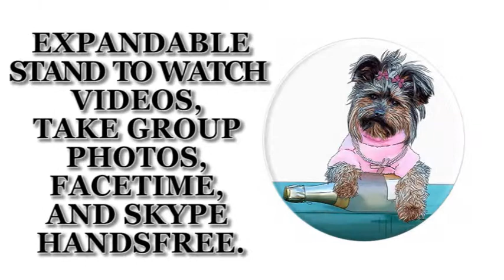Yorkshire Terrier PopSocket Holder Mount Car B - PopSockets Grip and Stand for Phones and Tablets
• Phone socket, phone holder, man, woman, girls, boys, dog phone holder, doggie, doggy, poochies, pooch, birthday gifts, mobile gifts, popsocket dog gift

• Yorkshire Terrier phone holder, dog lover mobile socket, Yorkshire Terrier mobile socket, cute dog popsocket with graphics, Yorkshire Terrier phone sockets, Yorkshire Terrier mobile car socket, cute dog socket

• Collapsible grip provides a secure hold for easier texting, calling, photos, and selfies.

• Expandable stand to watch videos, take group photos, FaceTime, and Skype handsfree.

• Advanced adhesive allows you to remove and reposition on most devices and cases.

• Note: will not stick to some silicone, waterproof, or highly textured cases. Packaging includes an adhesive disc for customers applying directly to iPhone 8, 8+, X and other glass-backed phones.